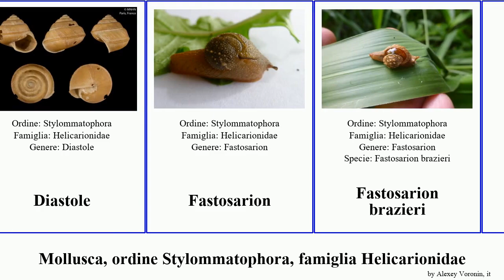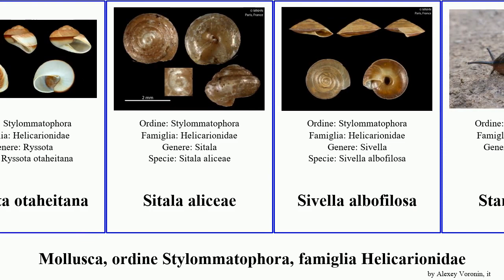Mollusca, ordine Stylommatophora, famiglia Helicarionidae aenigmatoconcha mitis Fastosarion Sitala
mollusca ordine Stylommatophora, famiglia Helicarionidae.
mollusca of Order Stylommatophora Family Helicarionidae, language: it.

Aenigmatoconcha clivicola
Aenigmatoconcha eunetis
Aenigmatoconcha mitis
Aenigmatoconcha sumonthai
Diastole
Fastosarion
Fastosarion brazieri
Gudeoconcha sophiae
Helicarion mastersi
Mysticarion
Mysticarion porrectus
Nitor
Orpiella solidiuscula
Quirosella
Ryssota otaheitana
Sitala aliceae
Sivella albofilosa
Stanisicarion
Stanisicarion freycineti